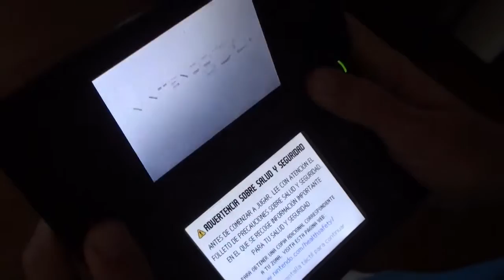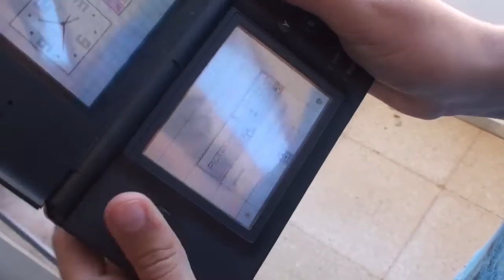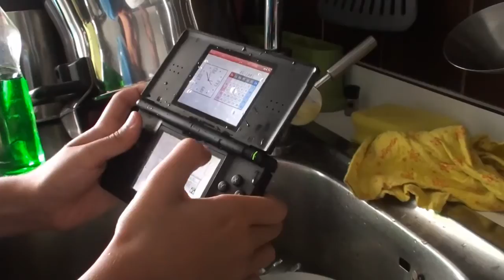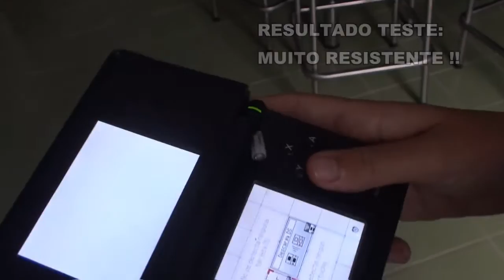crash test NINTENDO DS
Este é um crash test com esta consola! Grande resultado!!